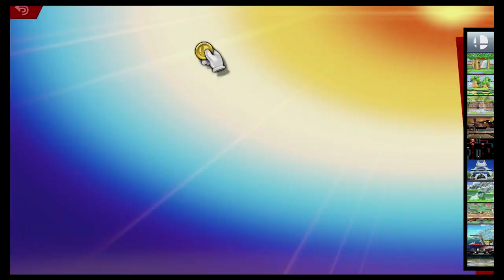Super Smash Bros Ultimate Amiibo Fights – Request #17239 64 team battle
Shout out to TrUsKaWus ! for the request, Thanks!!!  Which amiibo would you like to see battle it out next? Smash On!!! I wanted to apologize ahead of time if you do not see your requests right away. Unfortunately I'm still a couple of days behind, but I make sure I go through all the requests. Please understand I'm not neglecting any request, I go through all the requests in the order they were received, so please bare with me a little longer and enjoy this wonderful community that everyone has help me built :) Thank you for your time and patience!